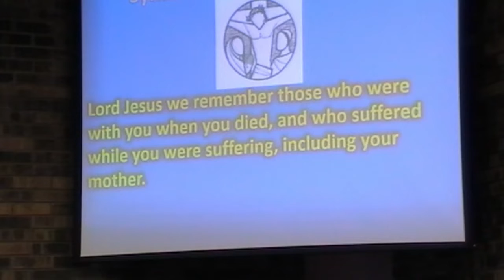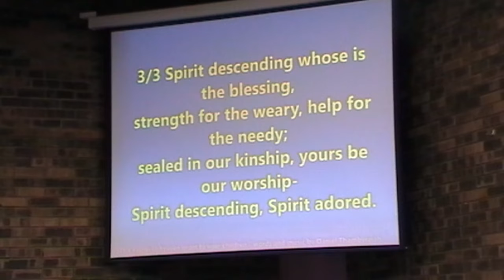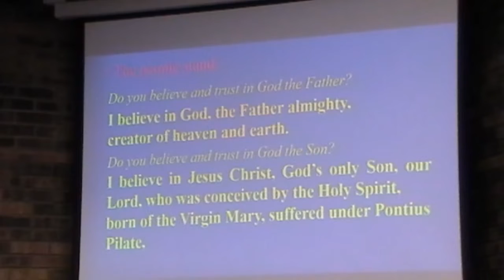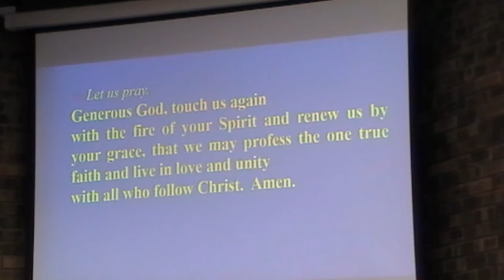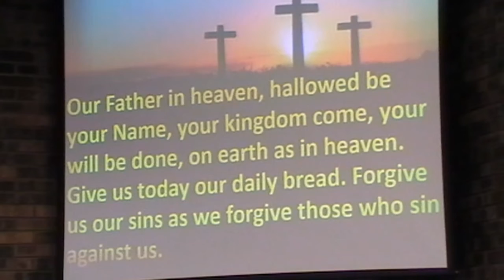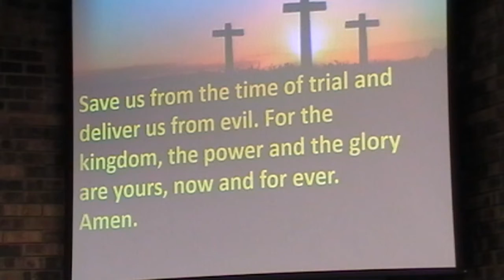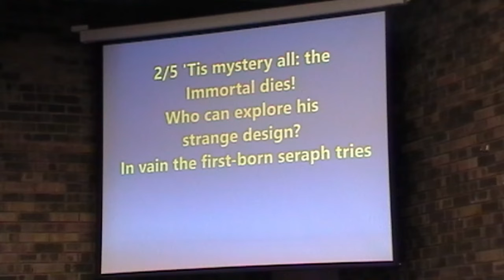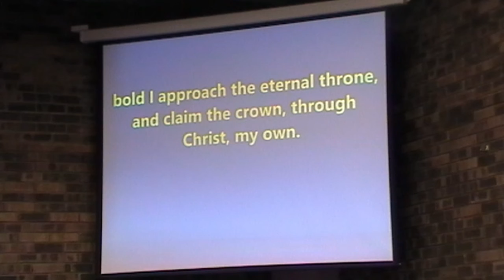Sunday Worship 27th March